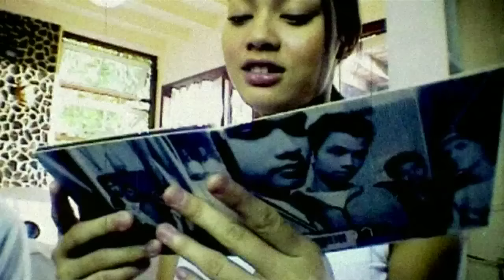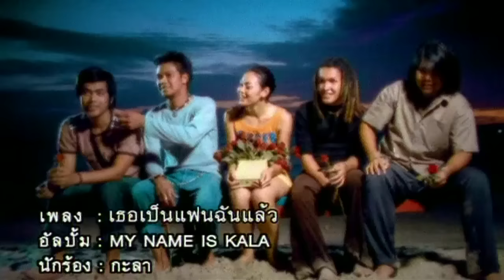เธอเป็นแฟนฉันแล้ว - กะลา 【OFFICIAL MV】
เพลง  :  เธอเป็นแฟนฉันแล้ว
ศิลปิน  :  กะลา
คำร้อง  :  ฉันรักแม่
ทำนอง  :  ฉันรักแม่
เรียบเรียง  :  เด็กหาดใหญ่